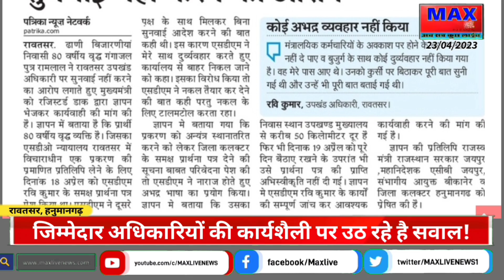🟢रावतसर SDM द्वारा 80 साल के बुजुर्ग को धक्के देने के आरोप पर स्पेशल रिपोर्ट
रावतसर SDM द्वारा 80 साल के बुजुर्ग को देने के आरोप पर स्पेशल रिपोर्ट
ईद पर मुस्लिम समुदाय ने मांगी अमन चैन की दुआएं
रावतसर में निकाली गई परशुराम जी की विशाल शोभायात्रा,झलकियां कुई ढहने से मिट्टी में दबा मजदूर, रावतसर क्षेत्र का मामला
नहर में मिला ,गले मे पत्थर व पैर बंधे थे रस्सी से , की शिनाख्त का इंतजार
रावतसर में जैन समाज ने भगवान महावीर जयंती पर निकाली प्रभातफेरी
संसदीय सदस्यता रद्द करने का मामला पूर्व सांसद ने की प्रेस वार्ता
 |HanumangarhNews|RajasthanNews|Rajpolice
रावतसर में
बड़ी खबर_CM के OSD की बेटी बताकर की 13 लाख की ठगी,पहुंची जेल,रावतसर का मामला
बारात की गाड़ी हुई दुर्घटनाग्रस्त| एक मौत आधा दर्जन घायल
BigNews_हेरोईन सहित चार युवक गिरफ्तार, ऑपरेशन फ़्लैशआउट में हेरोईन तस्करी का खुलासाrajasthan
दो जगह हुआ हाथ से हाथ जोड़ो कार्यक्रम का आयोजन, रावतसर का मामला
भारतीय किसान संघ का स्थापना दिवस मनाया
लौरेंस गैंग के दो शूटर गिरफ्तार, लौरेंस गैंग से जुड़े सोपू ग्रुप
BigNews_ACB ने डिप्टी डायरेक्टर को 1 लाख की रिश्वत लेते पकड़ा,रिश्वत मांगने की हुई थी ACB Rawatsar central park hanumangarh town hanumangarh city hanumangarh city view hanumangarh facthanumangarh news hanumangarh vlogparks of hanumangarh liga acb rawatsar news today live
Exclisive दो शराब तस्कर गिरफ्तार, rajasthan rawatsar hanumangarh news breakingnews rawatsar news today in hindiRawatsartourist place of hanumangarhhanumangarh city tourparks of hanumangarhHanumangarhrajasthan newsrajasthan tourismRajasthannews 18 rajasthanrajasthan latest newsjhalko jhunjhunuJhalkonews18 rajasthanrajasthan top news
BigNews_चिट्टा,अफीम व डोडा सहित कई गिरफ्तार rajasthan hanumangarh rawatsar News 2023 Rawatsar hindi news jhalko jhunjhunu live new18 rajasthannews rajasthan livenews18 rajasthanrajasthan ki newsrajasthan live newsrajasthan news today
यंहा नही चलते CM के आदेश! देखे पूरा मामला
मामला| rajasthan hanumangarh #
next evergreen cholera sochane kya hai?
dholerasikar bachane
🟢वकीलों ने किया चक्काजाम!तहसीलदार पर केस दर्ज करने सहित कई मांग